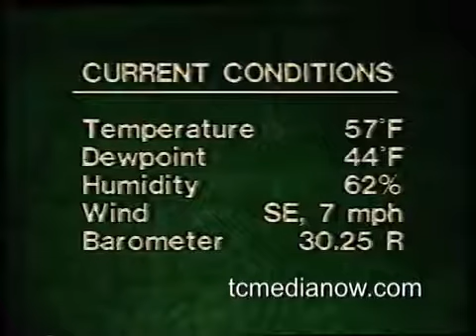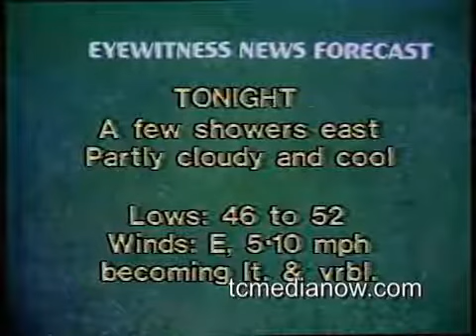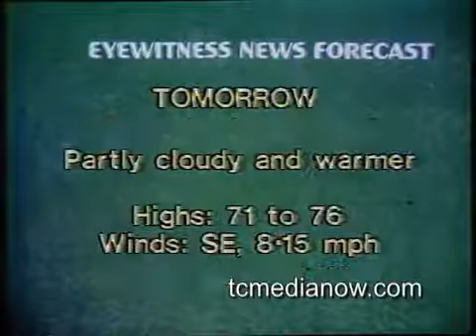KSTP Weather with John Dooley June 30, 1979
KSTP's John Dooley provides a forecast on Eyewitness News June 30, 1979